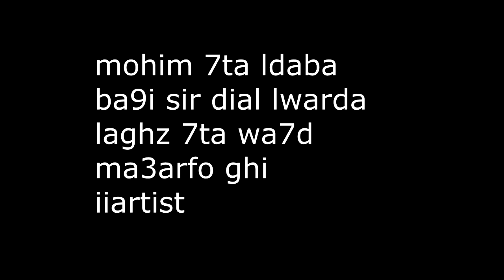ماين كرافت : بيد ورز الهربة مع الدراري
minecraft maroc : bedwars m3a Imchopper  and iiartiste o xXnitroXx lhbaal (Sex ma7arim f bedwars !!)Slipper
page facebook : Zakaria Slimi
سلاسل القناة :
كستن ماب
حرب السماء
حرب السرير
مودات ماين كرافتية
Slipper minecraft
slipper skywars
slipper bedwars
slipper eggwars
slipperhypixel
slippercubecraft
maroc bedwars
maroc gaming
hypixel maroc